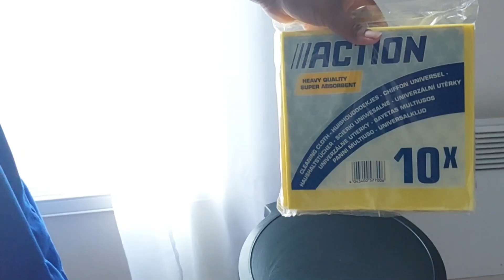🌸✨️ROUTINE DU MERCREDI / RECETTE , MENAGE ET ASTUCE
coucou 🌞
bienvenue dans cette nouvelle vidéo je te propose de cuisine avec moi le gâteau d anniversaire de mon fils et de faire le ménage  avec moi.
j espère qu elle te plaira
merci